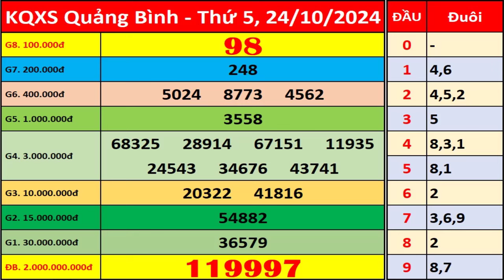Xổ số Quảng Bình ngày 24 tháng 10 | XSQB - KQXQB - SXQB | Xổ số kiến thiết Quảng Bình hôm nay